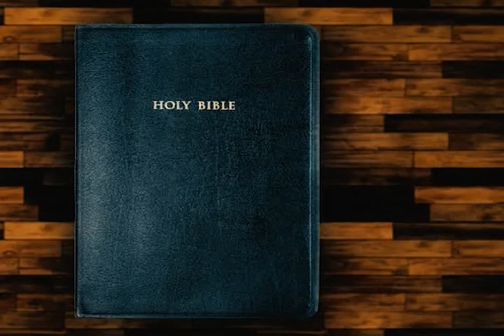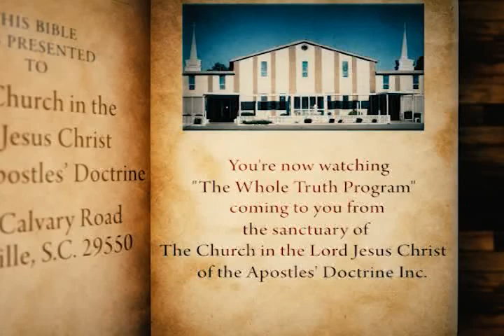Broadcast 742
The Church in the Lord Jesus Christ of the Apostles' Doctrine, Inc. - Broadcast 742